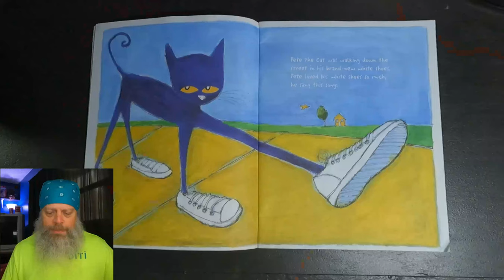A Look Back 2021 12 29 21